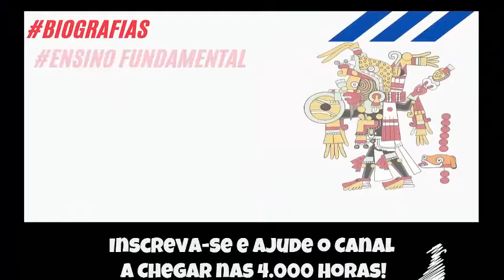🔵 Retrô Mobile #44 - Maior Rage e Fiasco do Canal - Sunset Riders [Super Nintendo]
Confere essa desgraça de gameplay do caramba, nuca passei tanta raiva pela minha falta de habilidade hehehe